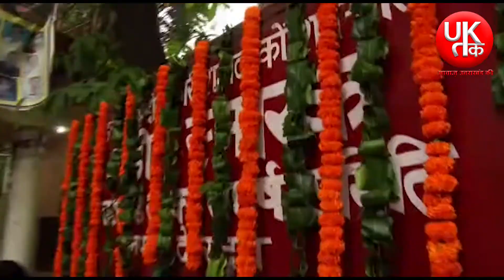GANDHI JAYANTI || MAHATMA GANDHI || MAHATMA GANDHI WIKIPEDA || NATHURAM GODSE || BIOGRAPHY